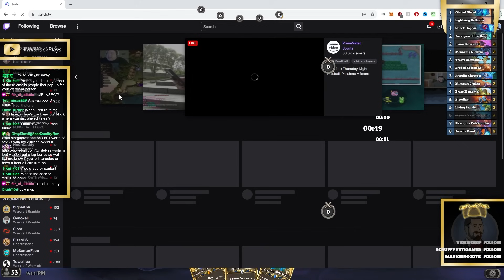Wait...Elemental Shaman IS BACK & It's REAL GOOD! | P.S. Skarr is Nuts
Welcome to one of Hearthstone's best off-meta deck channels. Today's video is Elemental Shaman Gameplay (HS Gameplay). I play Standard Hearthstone format and my goal is to teach anyone watching how to climb to legend with my Hearthstone tips & guides!

📝Deck Code📝
PC & Mobile Friendly Deck Code - If you do use my decks please upvote them. This helps the channel a ton!

Elemental Shaman | Standard Hearthstone | Badlands